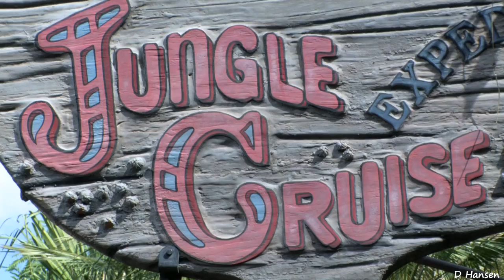♥♥ Jungle Cruise at Walt Disney World (in HD)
Download this HD video (for free) to your iPad or Apple TV

Jungle Cruise takes Guests on a grand tour of the world's most exotic rivers in Asia, Africa and South America, in Adventureland at Magic Kingdom theme park.

Set sail on a 1930s tramp-steamer tour in the untamed waters of the Mekong, the Amazon and the rivers of Africa. Will your vessel be Sankuru Sadie or Senegal Sal, and will she survive the 9-minute Jungle Cruise intact?

Mother Nature is at her wildest as you pass Audio-Animatronics animals including the Bengal tiger, king cobras, elephants, lions and hyenas in their native habitats. Whether they're feasting on their prey, scaring trespassing humans or splashing water, the animals will keep you on your toes.

As your skipper leads you ever deeper into the jungles past hare-brained explorers and ancient ruins, be prepared for some surprises along the way. Are there really hippopotamus and headhunters lying in wait? Your skipper's sure to regale you with humorous tales of danger.

Even while in line for your expedition, you'll see detailed Colonial artifacts and silly communications that make this tongue-in-cheek cruise a jungle-grade scream.

I recorded this family video on October 19, 2010 at the Magic Kingdom at Walt Disney World in Orlando, Florida